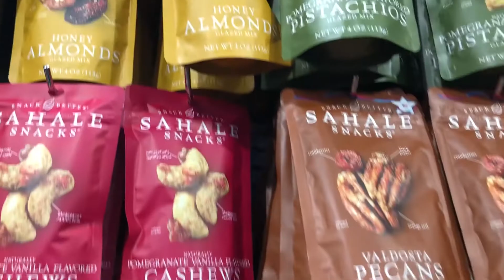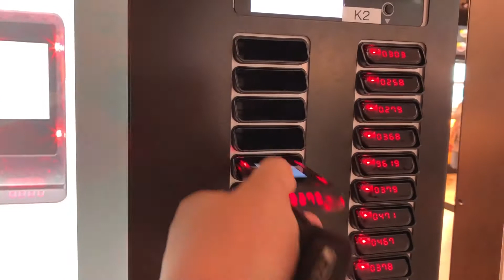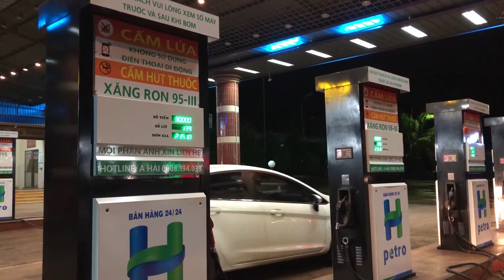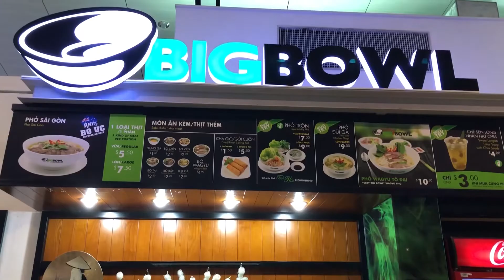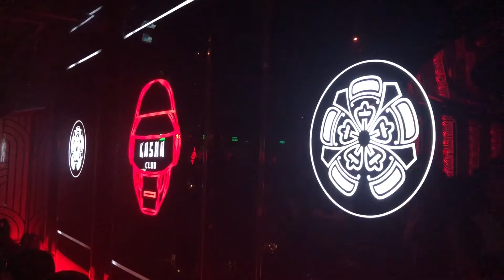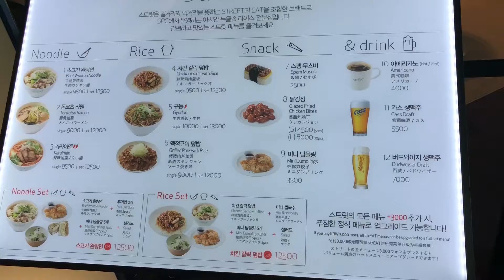Vietnam & Thailand - Travel Montage [June 2018]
Greeting Earthlings,

Here was a quick trip to Vietnam and Thailand for June 2018. Really didn't have time to do too many tourist attractions or eat at the places I really wanted to, but I might have to go again at the end of the year.

Had some fun though! It's always a blast traveling back to the motherland. I really want to go back to Thailand and visit more night markets (they're everywhere).

Bad Things - Machine Gun Kelly & Camila Cabello (Sam Tsui & Madilyn Bailey - KHS Cover)
Feel Good Inc - Gorillaz (Daniela Andrade - 2nd Room Remix)